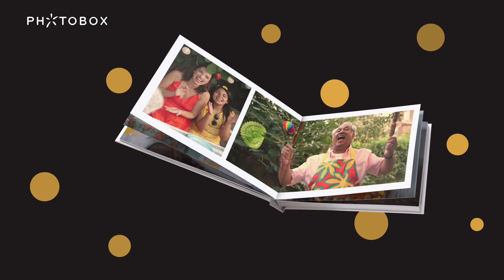Photobox pub TV Black Friday 2023 (les offres sont là)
Les offres du Black Friday sont là. Profitez-en pour faire des folies en transformant toutes vos plus belles aventures en cadeaux photo de qualité avec Photobox. Personnalisez-les avec un tas de fonctionnalités et régalez toute la famille dans la foulée.